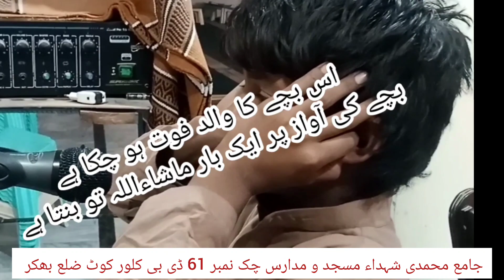ان مفلس بچوں اور بچیوں کا سہارا بنیں مرنے کے بعد یہی عمل کام آۓ گا |کیا غریب جاہل ہی مریں گے اہل ما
emotional bayan
bayan
maulana tariq jameel emotional bayan
tariq jameel
ramadan molana tariq jameel
islamic video
islamic whatsapp status video
islamic
islamic history
islamic lectures